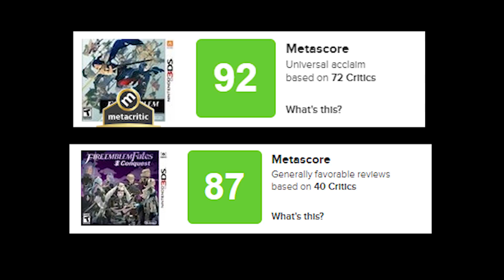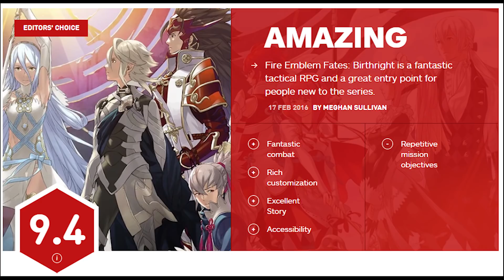Will there be a second generation in Fire Emblem Three Houses? Also, game critics.